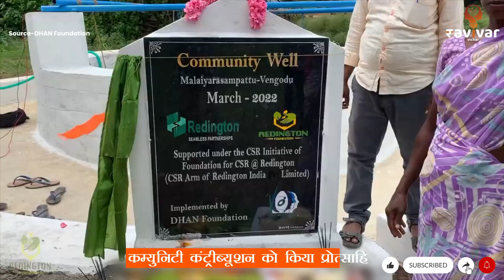Dhan Foundation is strengthening Communities | Madurai Symposium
In this video, we delve deep into the highlights of Dhan Foundation's Madurai Symposium where they had discussions on financial literacy, water management, and community contribution.

Ravivar Vichar is a digital platform that attempts to be a voice for self help groups and women across strata. We work to communicate stories while working towards thier financial literacy and making these under privileged women self reliant.

Dhan Foundation Madurai
Dhan Foundation in Madurai
Dhan Foundation work
Water management systems
Water management in agriculture